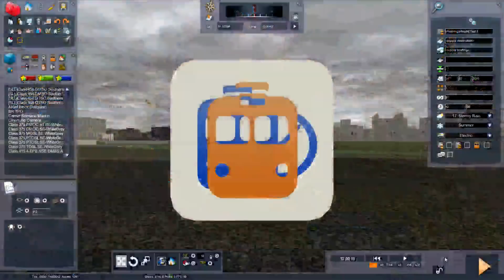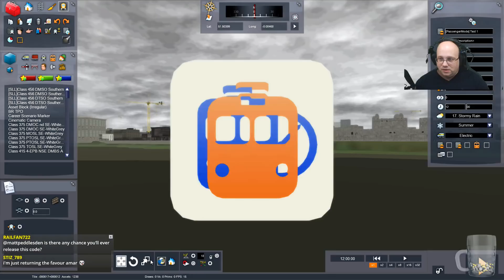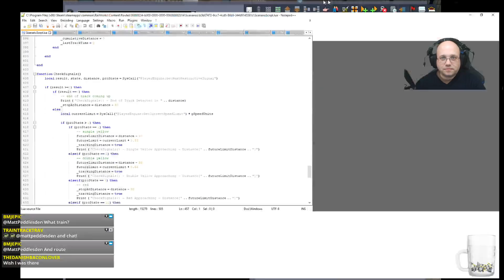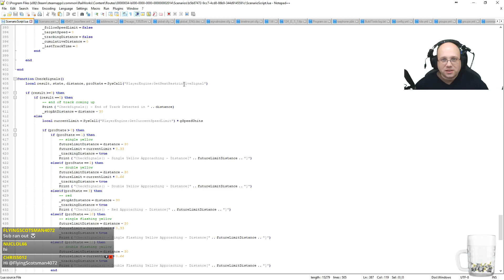Train Simulator 2018 - Self Driving Scenario - NSE 415 On South London Network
In this Train Simulator Lua Video we get to see a short little section of the coding that is involved in getting a complete self driving train into the game! For more fun, laughs, fails, and more go